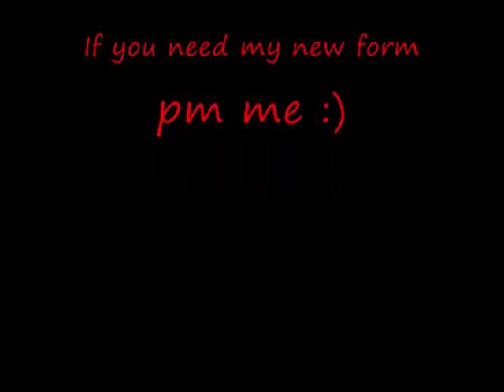My NEW Sprite Form :D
Here is my new sprite form!